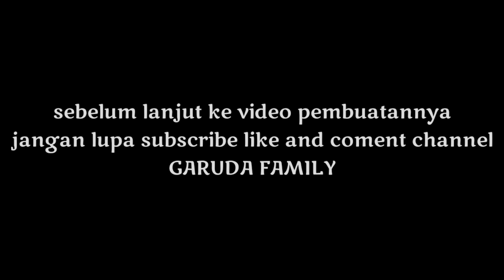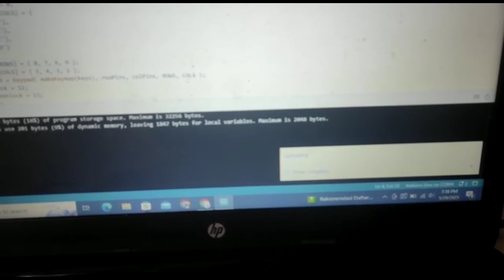Tutorial Membuat Locker Otomatis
sebelum menononton jangan lupa Subcribe, Like, Comment, dan Share Keseluruh pelosok dunia, dan bunyikan Loncengnya. saksikan konten konten yang bermanfaat dan berprestasi kembali yang membuat kita berfikir positif dan melakukan hal yang positif juga. , tetap semangat.